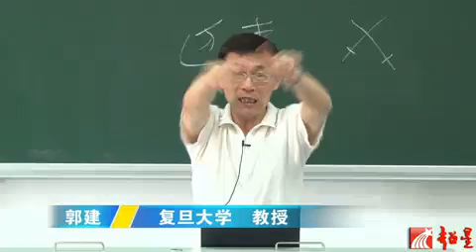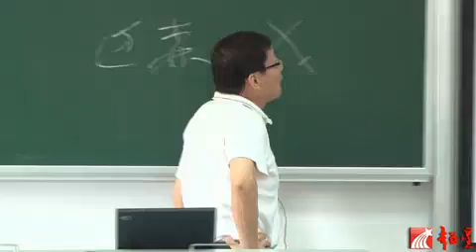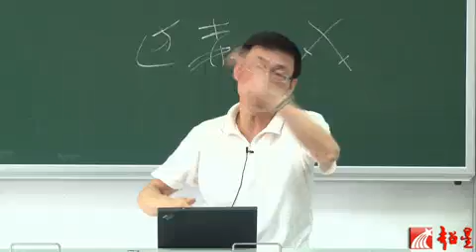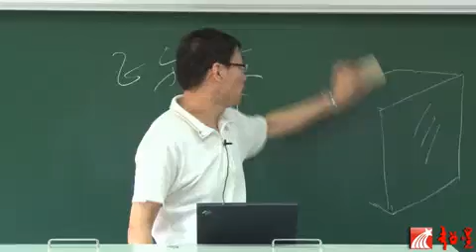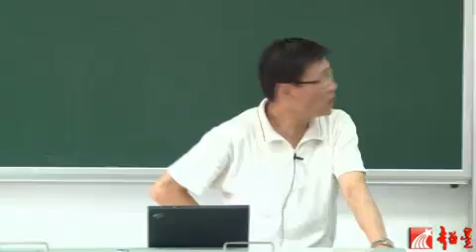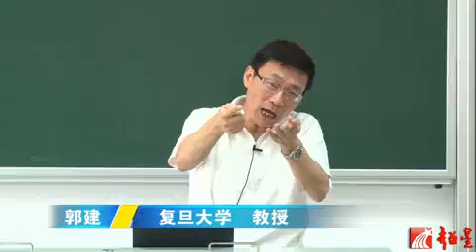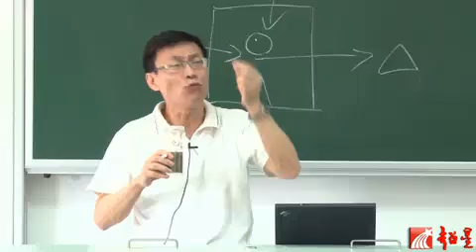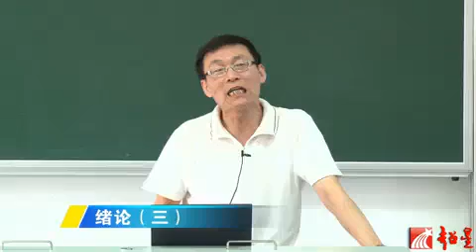中国法制史 （复旦大学教授郭建主讲）03 绪论（三）